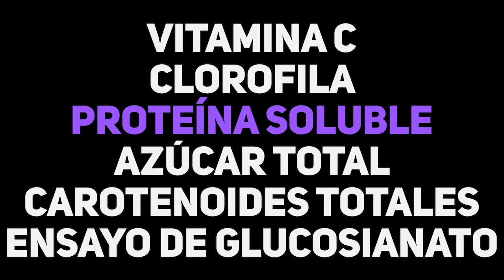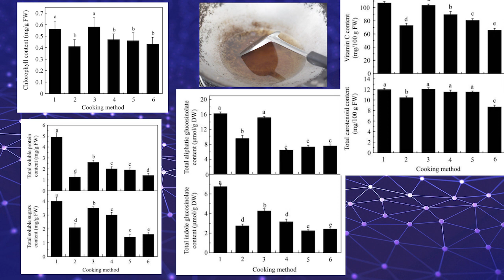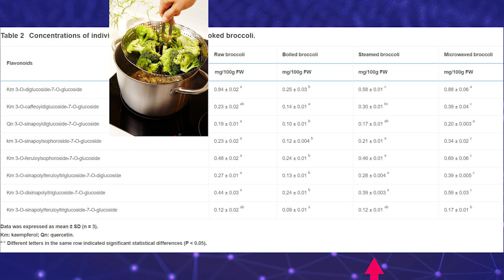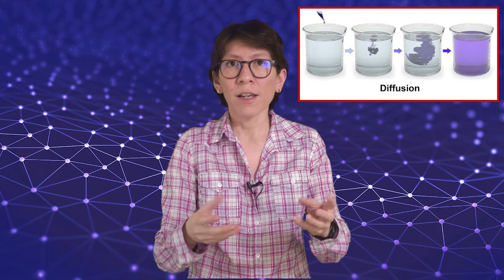¿Qué preserva mejor los nutrientes? 🥦🍳¿Microondas, cocción tradicional, al vapor?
Te platico dos experimentos realizados para responder esta pregunta comparando el proceso de cocción en olla normal con agua, al vapor, al freír o en microondas.

Capítulos de video:
0:00 Introducción
0:38 ¿Cómo saber qué método de cocción preserva mejor los alimentos?
0:46 Experimento 1
4:34 Experimento 2
7:13 Conclusiones